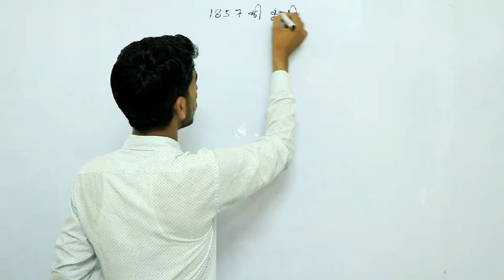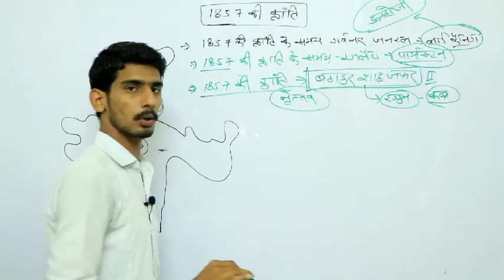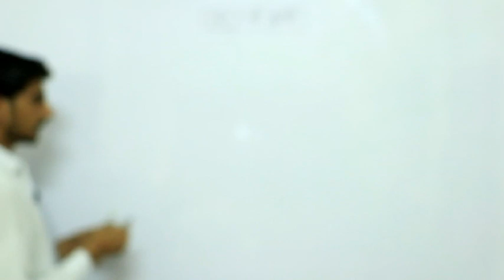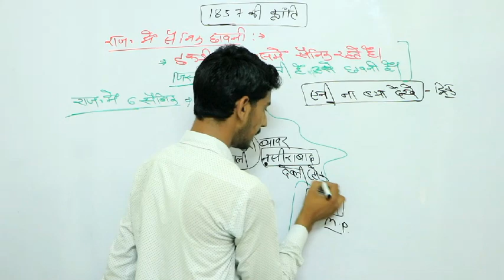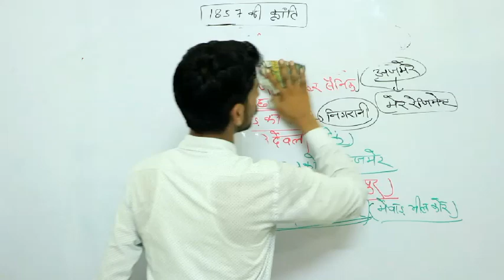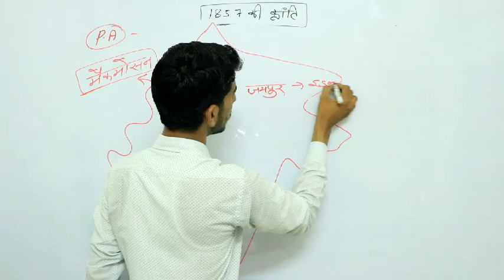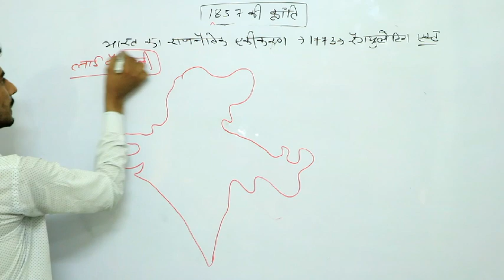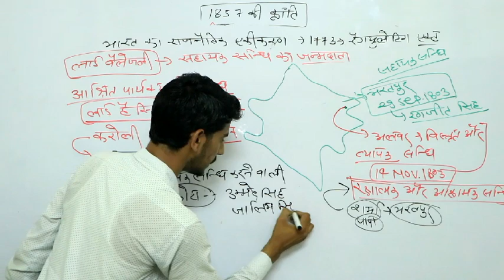राजस्थान का इतिहास।।1857 की क्रांति ,Part2 ,Raj.police,Ptwar,Reet,by Gajanand Sir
Gk Gajanand Verma
हमारा कंटेन्ट ही हमारी पहचान
यह एक चैनल नही है
यह एक परिवार है
आपकी सफलता मेरी जीत

ये मेरा टेलीग्राम चेनल हैं ,शेयर कर🖕🖕🖕

Whatapps no.9636325227
only whatapps msg

धन्यवाद
गजानन्द वर्मा